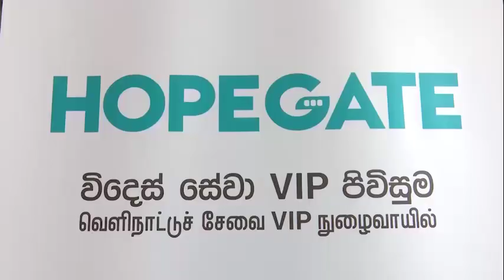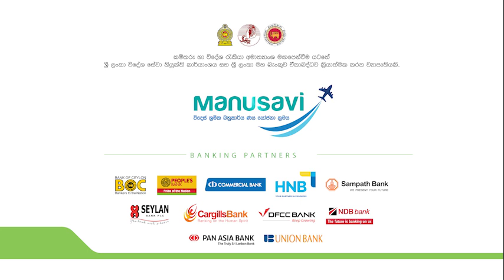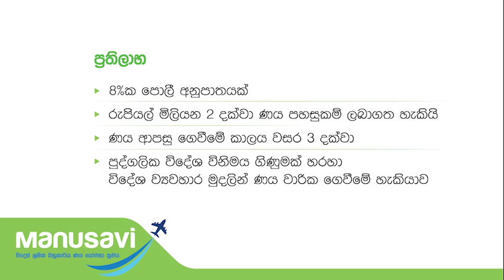මනුසවි බහුකාර්ය ණය යෝජනා ක්‍රමය